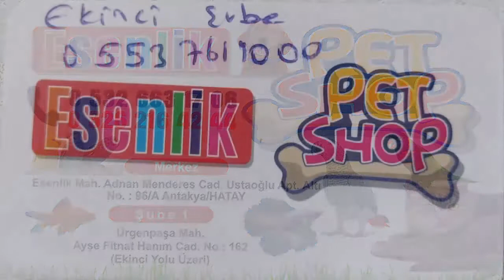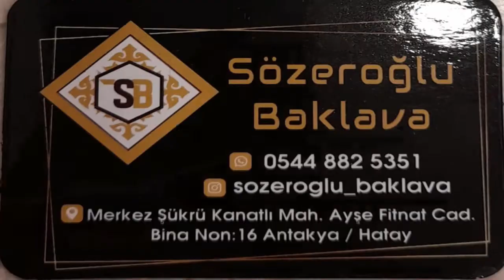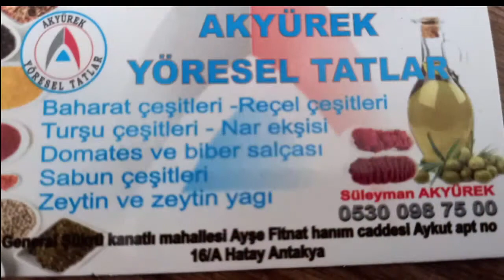Mesut KURT ve Mustafa ERGÜLEÇ ile "COMEDY TİME" her hafta cuma günü CANLI YAYINLA SİZLERLE.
Mesut KURT ve Mustafa ERGÜLEÇ ile "COMEDY TİME" her hafta cuma günü DOĞUŞ TV EKRANLARINDA CANLI YAYINLA SİZLERLE.